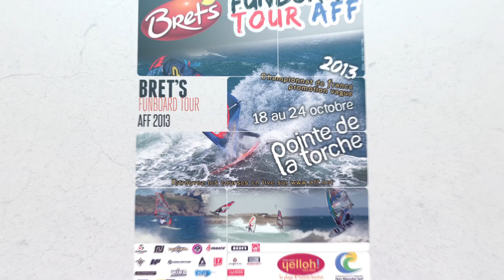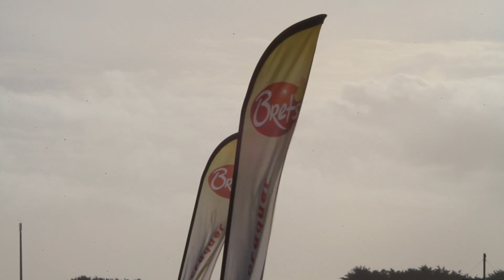Bret's Funboard Tour AFF 2013 - La Torche jour 4